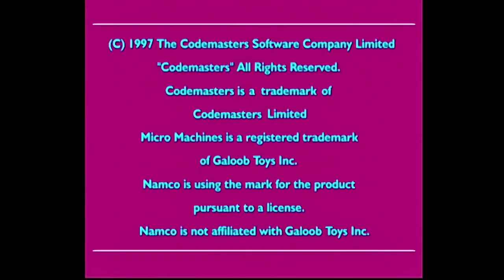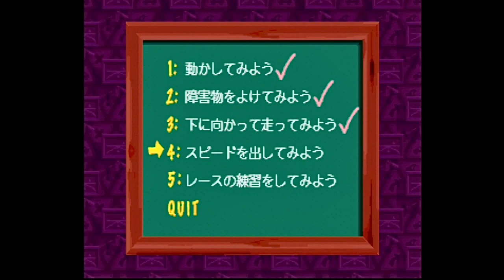【PS】マイクロマシーンズ MicroMachines【実況なし/初見プレイ/プレイステーション/720p/60fps/4:3/PlayStation/PSone/実機プレイ】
この動画にはプレイ実況は一切ありません。
多くのゲームは初見プレイでへっぽこです。
レトロゲーム購入の際の参考程度にご覧下さい。

プレイステーションのレースゲーム
『マイクロマシーンズ』を遊んでみました。

タイトル：マイクロマシーン
発売日：1998年1月1日
メーカー：ナムコ
ハード：プレイステーション
ゲームプレイにはPSone(実機)を使用しています。
■実況しないにゃんこ■